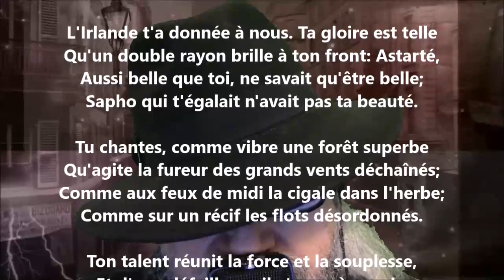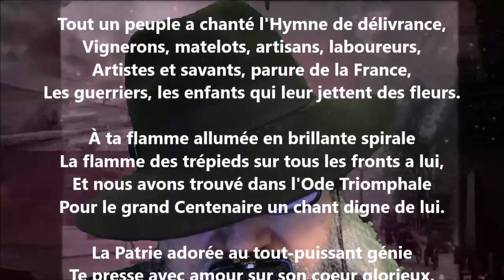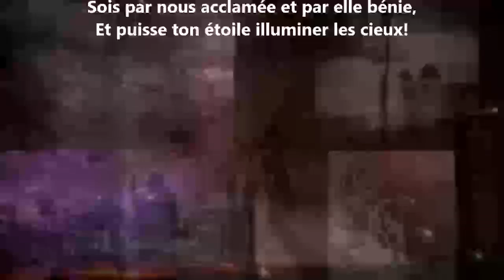À Augusta Holmès - Camille Saint-Saëns lu par Yvon Jean